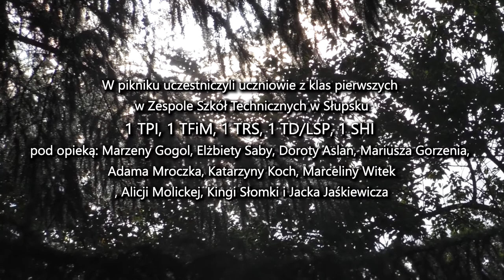Piknik integracyjny klas pierwszych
Piknik integracyjny uczniów z  klas pierwszych Drzewniaka w słupskim Lasku Północnym, w Leśnym Kocie